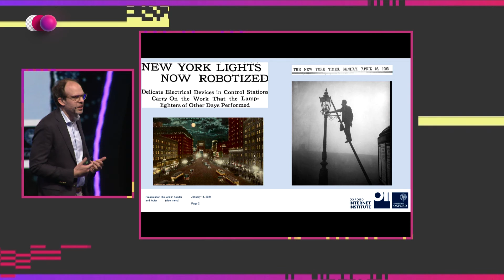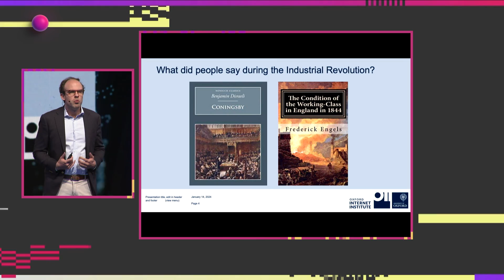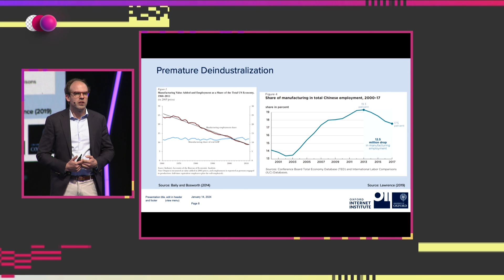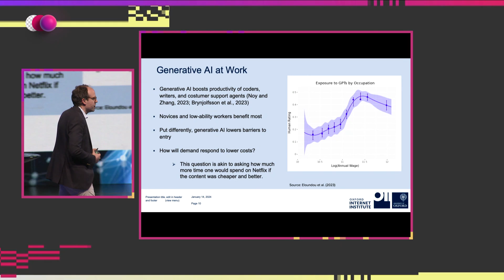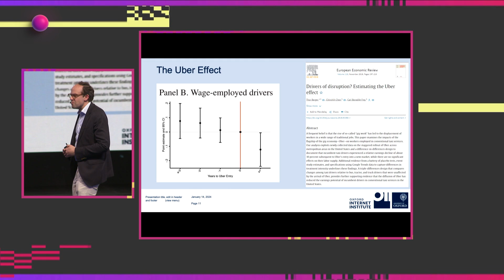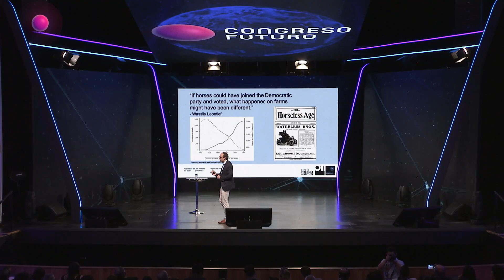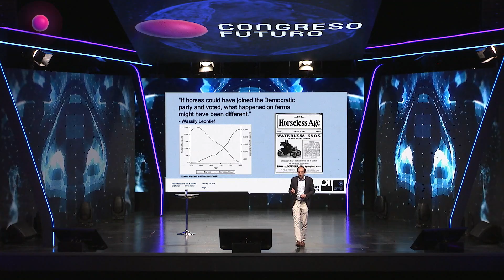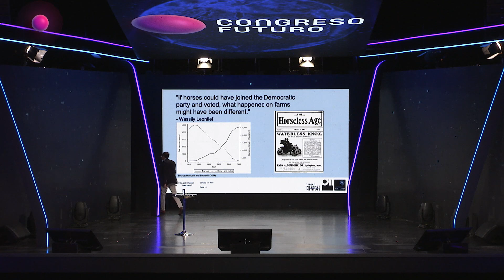Carl Benedikt Frey | Humanos y máquinas en el trabajo del futuro | Congreso Futuro 2024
Creador del estudio "Futuro del Empleo: qué tan suceptibles son los trabajos a la digitalización". Este estudio ha sido utilizado por distintos gobiernos, como el de Barack Obama, para crear herramientas de predicción de desempleo frente a la IA.